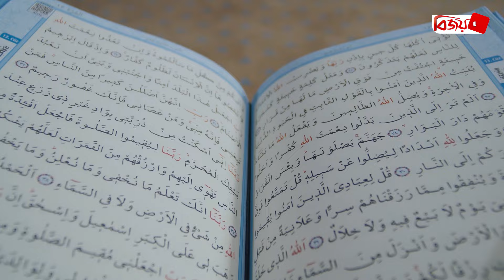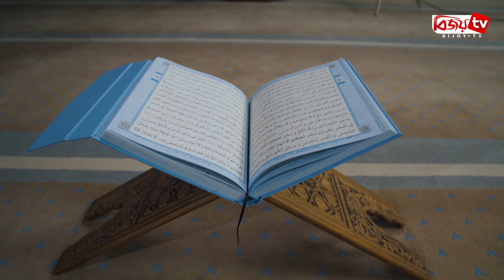যেভাবে রাসুল (সা)-এর কাছে ওহি নাজিল হতো । Bijoy TV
রাসুল (সা)- এর কাছে ওহী আসাটা কখনো কখনো বেদনাদায়ক ছিল। তবে মাঝে মধ্যে জিবরাইল (আ) পথিকের বেশে ওহী নিয়ে হাজির হতেন। প্রসিদ্ধ মত অনুযায়ী প্রিয়নবীর ওপর ওহী নাজিলে পদ্ধতি ছিল ৬ টি।